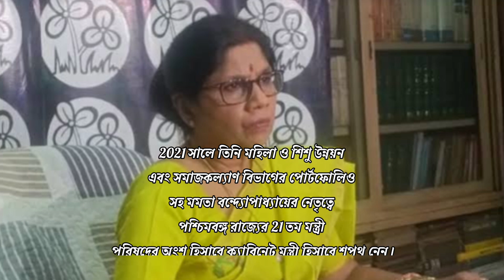তৃণমূল কংগ্রেসের মন্ত্রী শশী পাঁজার জীবনী । Dr Shashi Panja Biography In Bengali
*About Of This Video  - Shashi Panja is a medical practitioner and politician who currently serves as Cabinet Minister for Industries, Commerce & Enterprises and Department of Women and Child Development and Social Welfare of the Government of West Bengal.

*About me
Hello friends
I Am Arup Adhikari